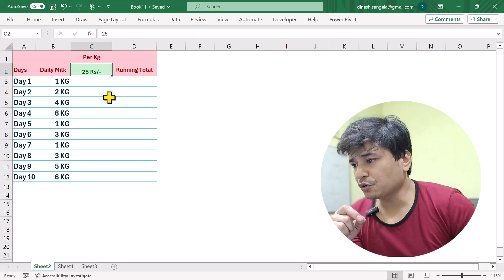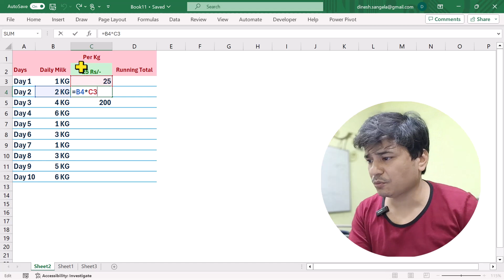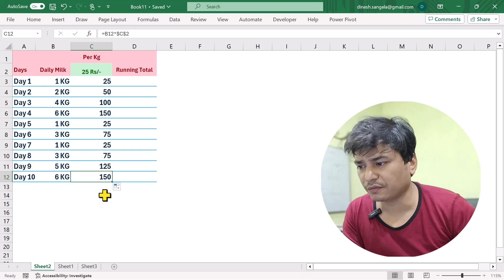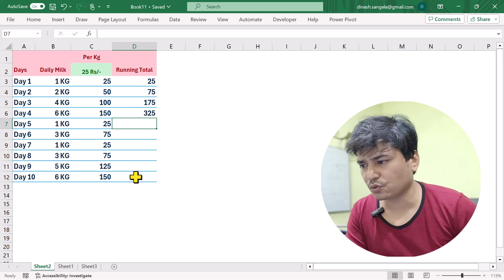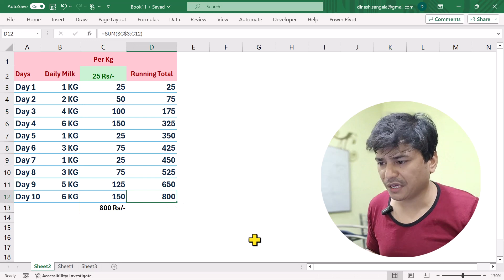Excel Running Totals the RIGHT WAY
In this video of Excel, you will learn how to calculate running total in Excel.
how to do running total in excel,